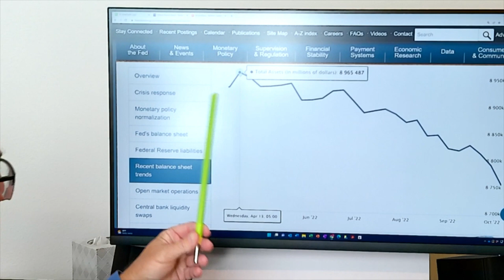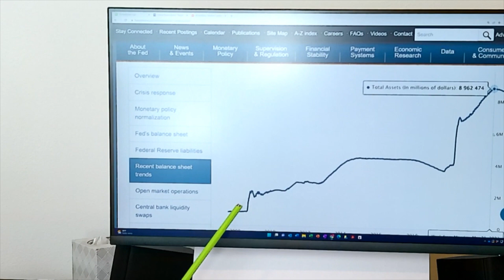Focus on Quantitative Tightening. QT has just begun.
The Fed has reduced its balance sheet by $206 billion since Quantitative Tightening (QT) started in April. The notable part is $36 billion of it was last week; 1/6 of it. This is still a drop in the bucket compared to the 11x increase we have seen in the balance sheet since 2008.  $800 billion to $8.9 trillion.

We likely have not reached the bottom in stocks, but we are likely over halfway. Treasury yields are still increasing which will drive down the prices of high PE stocks. While I do think The Fed will blink, in the short-term lower stocks will aid in reducing inflation. The real question becomes when will unemployment become unbearable for politicians and therefore the Fed. And then the Pivot to more QE.

It is not an investment recommendation nor investment advice. It does not take into account your personal circumstance and whether this investment is appropriate for you, your objectives, or your risk tolerance. Under no circumstance is Building Benjamins LLC or Tradition Investment Management LLC responsible for any actions that you may take after reading this educational information. Nothing from Building Benjamins LLC should be considered personal investment advice. Building Benjamins LLC, the website, emails, interviews, social media pages, and other materials are published by Building Benjamins LLC and do not necessarily match the opinions of the individuals or companies published or quoted herein. Investing, and in particular, stock or ETF investing, is risky and may result in losses and sometimes loss of your entire investment. Stock investing has company-specific operational risks like demand, competition, legal and regulatory, as well as broader financial market risks like liquidity, economic cycle, and government policy. You may lose money in any stock investment or other investments that you make, and you are solely responsible for those decisions.
Mr. Halliburton, Tradition Investment Management LLC, and/or the authors on this site may or may not have positions in the securities discussed in this educational report. The information herein is shared as an educational endeavor.  Mr. Halliburton, Tradition Investment Management LLC, and/or the authors on this site may transact in the security discussed at a later date prior to or without notification in this format.
Building Benjamins is an investment website, blog, or newsletter, and the information contained cannot be reproduced, copied, or redistributed without the prior written authorization of Building Benjamins LLC. US copyright laws apply. We rely on information from sources we believe to be reliable, including the companies themselves but cannot guarantee the accuracy of the information that we provide. You rely on this information at your own risk and are responsible for the verification of the data. Neither the author(s) nor Tradition Investment Management, LLC will knowingly trade ahead of any customer buy or sell resulting from this information.